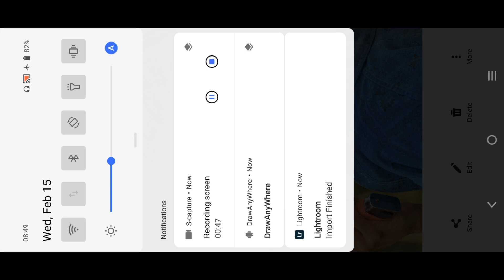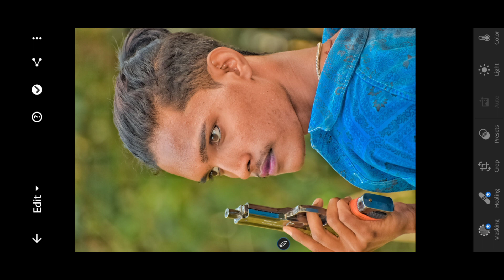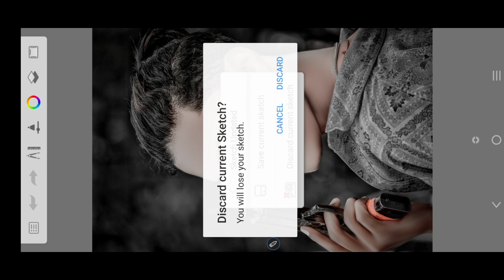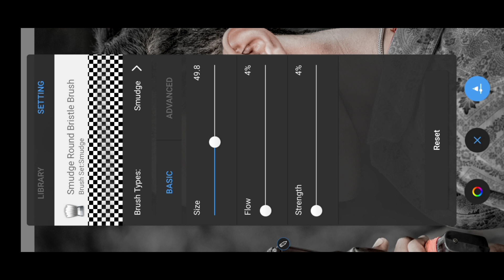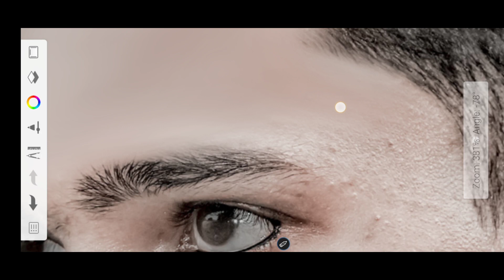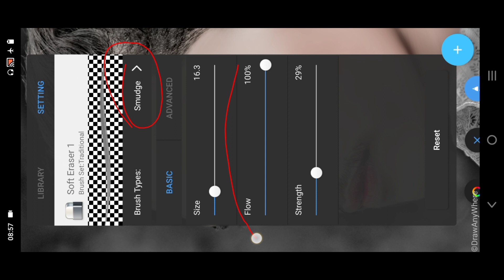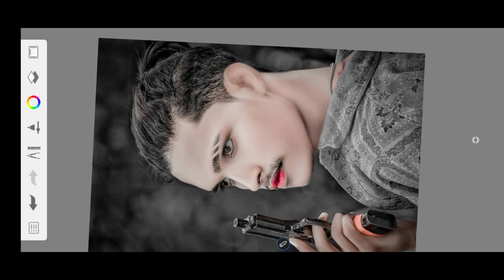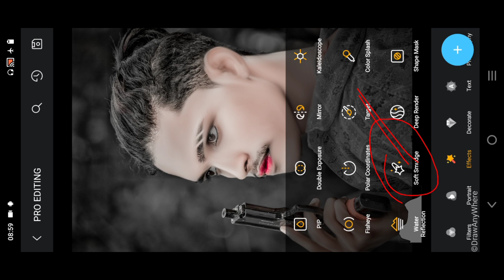Face Smooth Photo editing Skechbook Best Tricks Hairstyles Oil Paint Photo Editing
Photo_Editing Apps 🔙